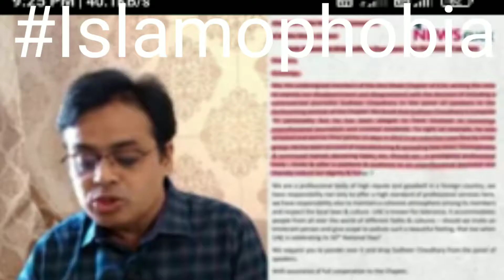Zee news|Hatred against India's Muslims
MasoomZia Indo_pak